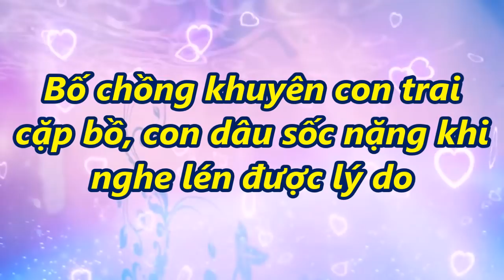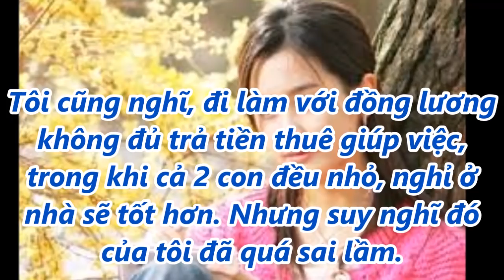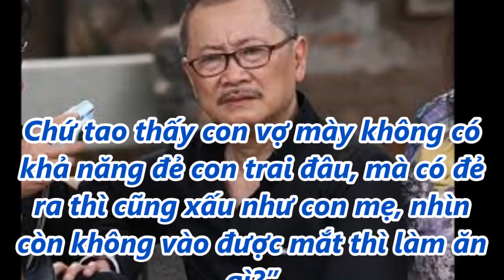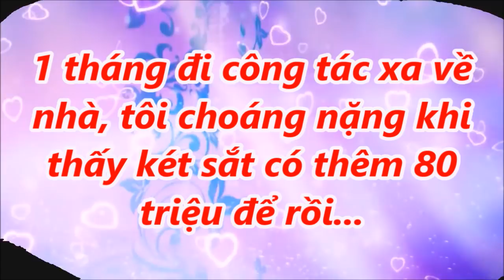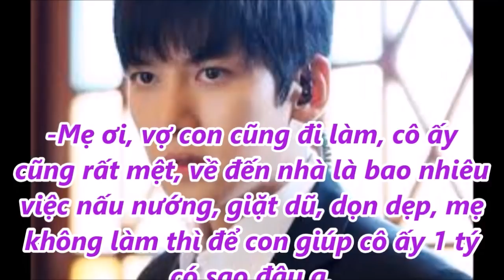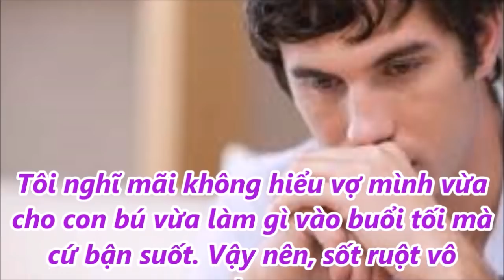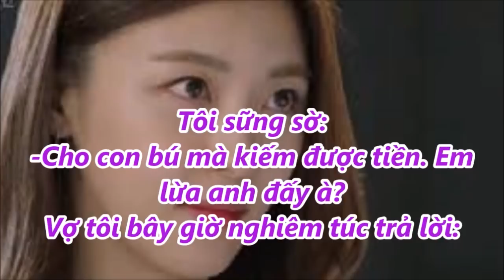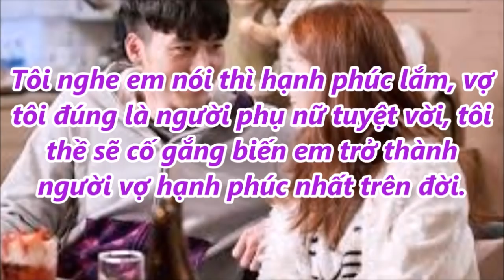Bố chồng khuyên con trai cặp bồ, con dâu sốc nặng khi nghe lén được lý do